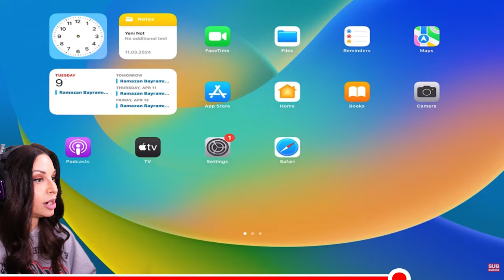Vale's 52 Kills in 150 Seconds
@VALEPUBG has broken his own kill record! Last time we covered Vale getting 51 Solo squad kills, you can find that video .

Abood Kasar
Cazadroph
Ry Kamal
حسن علو
wargoddess9021
Kerem özkan
Banks
محܔمد⑤①⑤الادلܔبي
rebelhomie💀